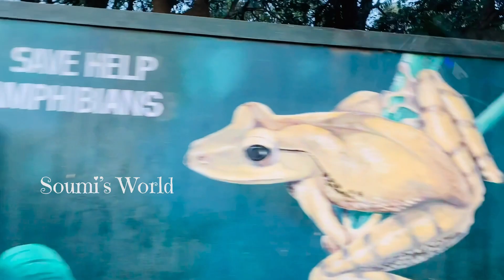🚘ഫാമിലിയായിട്ട് മലമ്പുഴ ഡാമിലേക്ക് 👨‍👩‍👧‍👦​⁠​⁠@SoumisWorld123